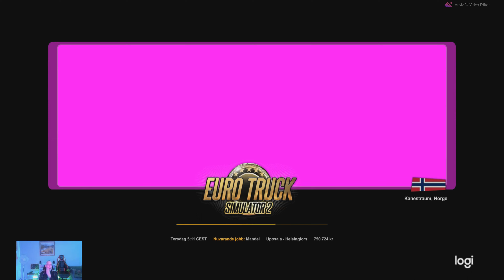ETS2 1.46 4K UHD Let's Play Uppsala (S) - Helsingfors (FIN) Mandel (28 Ton) S1E22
ETS2 1.46 4K UHD Let's Play S1E22
Uppsala (S) - Helsingfors (FIN)
Mandel (28 Ton)